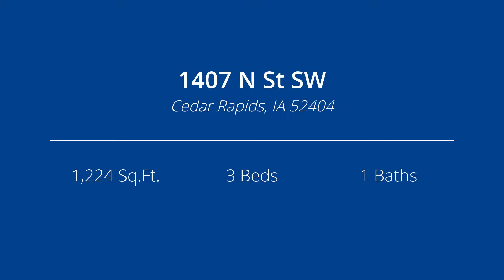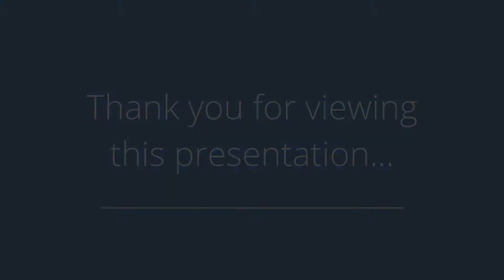1407 N St SW, Cedar Rapids, IA 52404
Presented by: Steve &amp; Dawn Bowman

Broker: Iowa Realty-CEDAR RAPIDS DOWNTOWN